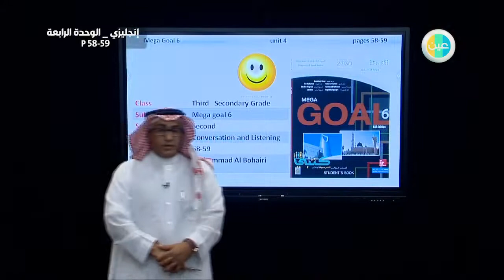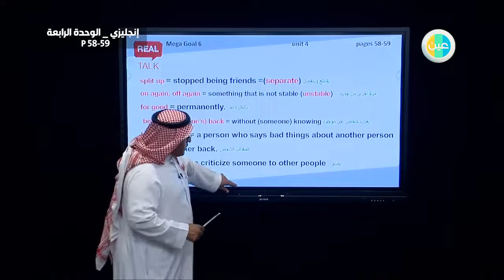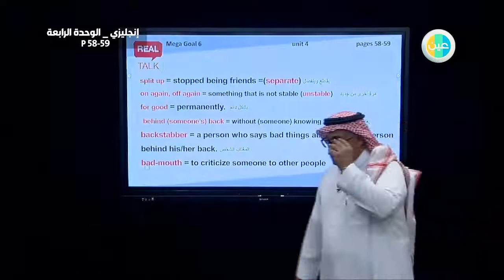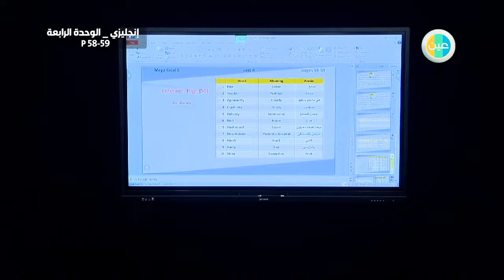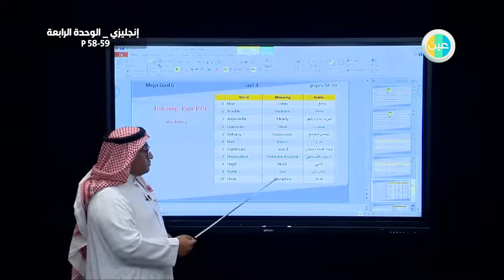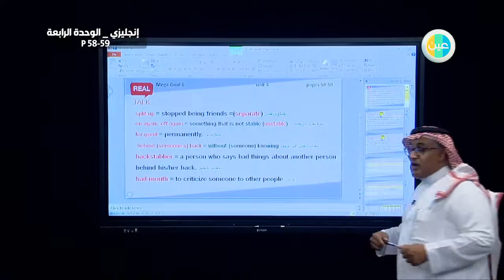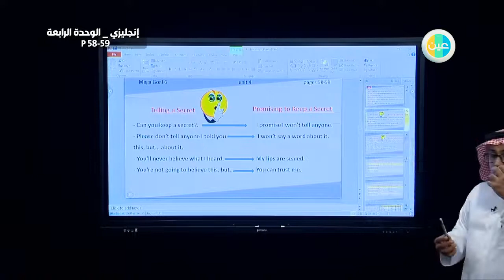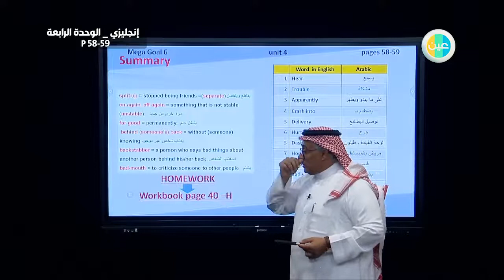دروس عين | Mega Goal 6– unit 4- conversation and listening – المرحلة الثانويه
شرح عبر دروس عين من مادة  Mega Goal 6 للصف المرحلة الثانويه للفصل الدراسي الثاني لدرس
 (conversation and listening)